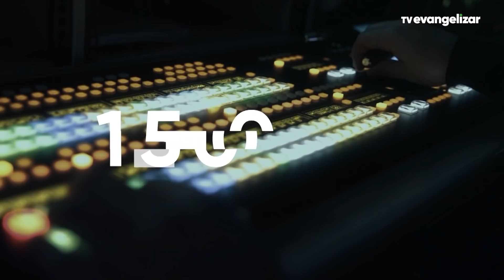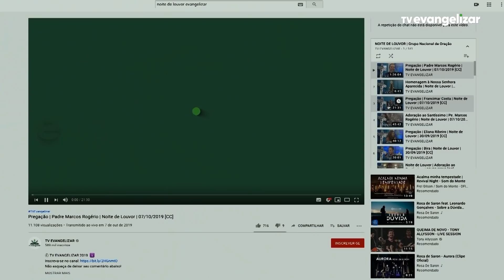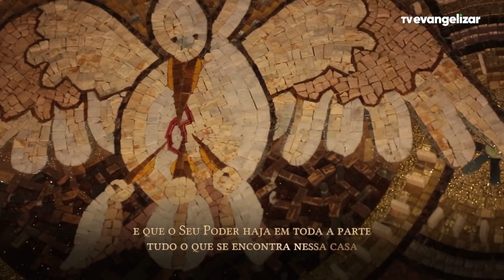6º dia - Novena de Jesus das Santas Chagas | 16/01/22